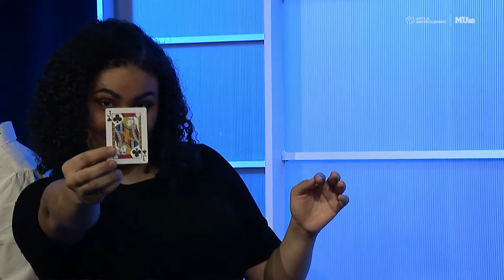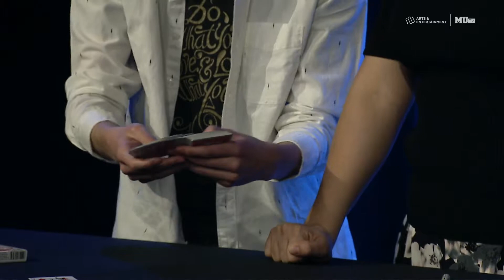Alex is shook from this magician's trick! | Marquette Lately